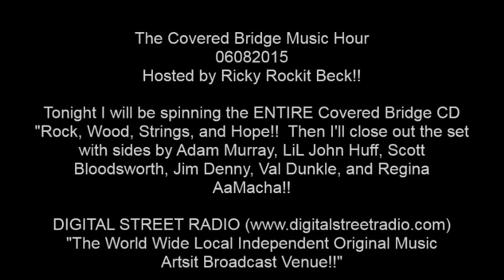06-08-15 CBMH 025